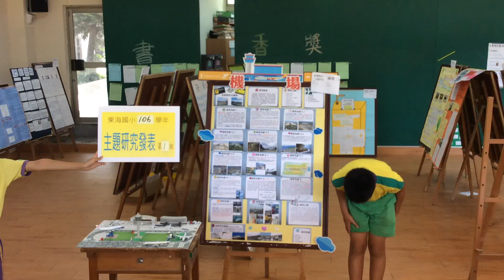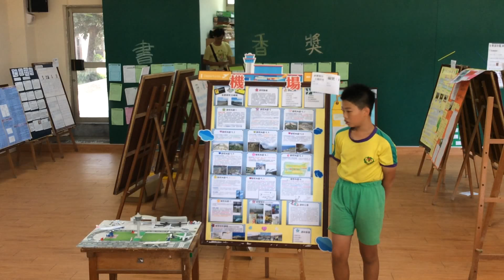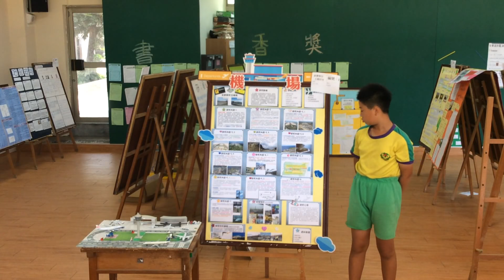6-01-六年三班-郭宸佐-機場